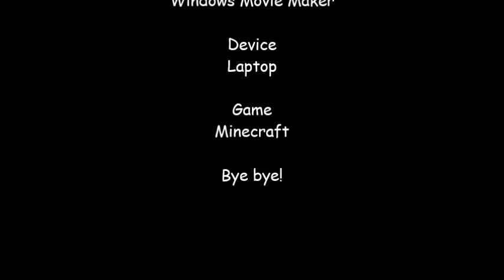Witch - Movement Test 2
It's a witch!